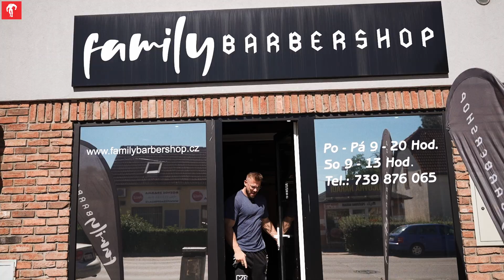Ondřej KMOŠŤÁK - PROČ musím makat RUKAMA?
► OBSAH VIDEA
0:00 Salón
2:02 Práce
3:17 Jedeme dál
4:00 Family Barber
4:21 Jak jde moje příprava?
8:29 Trénink
12:24 Závěr